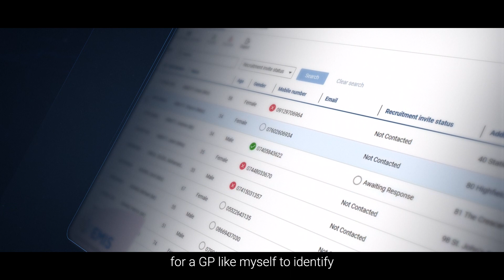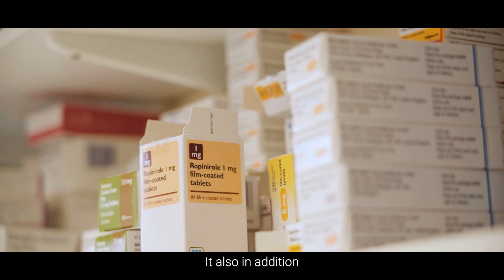Recruit Video Nic Boeckx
Nic Boeckx, NHS GP and informatician at EMIS describes our Recruit solution which is helping to embed clinical research at the heart of patient care across the NHS, to accelerate the development of cutting-edge treatments. This integrated platform embedded within EMIS Web surfaces patients who may meet eligibility criteria for clinical trials, and makes it quick and easy for practices to support vital research.